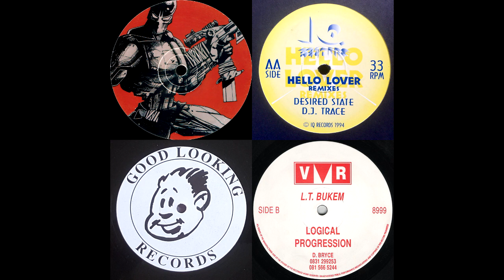The Early Years of Atmospheric Drum & Bass | Atmospheric Jungle 1991-1995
This is an earlier, rougher cut of the Intelligent Drum & Bass that would become popular in the mid-late 90s. Journey with me alongside the pioneers of Atmospheric Drum & Bass, with Amen Breaks and rawer samples aplenty on top of the ethereal, transcendent atmosphere present within later Intelligent Dnb.
0:00 DJ Rap & Aston - Get Rushed
5:22 Fallen Angels - Hello Lover (Desired State Remix)
8:52 Fallen Angels - Hello Lover (Original Mix)
12:15 Timeline - A Part Of Life (Delta Mix)
17:30 JMJ & Richie - Free La Funk (PFM Remix)
24:19 Rogue Unit - Dance Of The Sarooes (Nookie Remix)
29:49 Lemon D - Deep Space (Original Drum & Space Mix)
34:09 Aquarius & Tayla - Soul Searching
38:13 Digital - Touch Me (95 Agony Mix)
43:12 Intense - The Genesis Project
49:26 Justice - Beyond Silence (Blame Pipe Remix)
55:54 Aquarius - Wave Forms
1:01:28 Baraka - I'll Be There
1:06:29 Flynn & Flora - Dream Of You
1:11:24 The Groove Sindikut - Niceness
1:15:51 Skanna - This Way
1:21:26 Peshay - Piano Tune
1:30:07 LTJ Bukem - Logical Reprise
And not a single Goldie track 😝